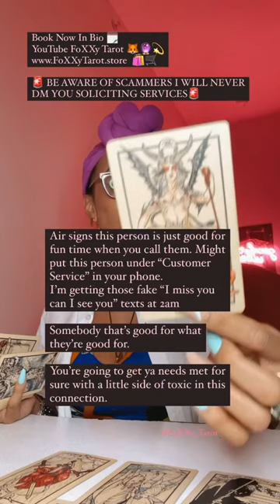18+Who Are You About To Get Nosty with? 👀😈| Air Signs 🌬️ | Gemini ♊️ | Libra ♎️ | Aquarius ♒️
Love & Light

*** FoXXy Tarot Merch, Shirts, & Decks ⬇️⬇️⬇️***

$FoXXyTarot11